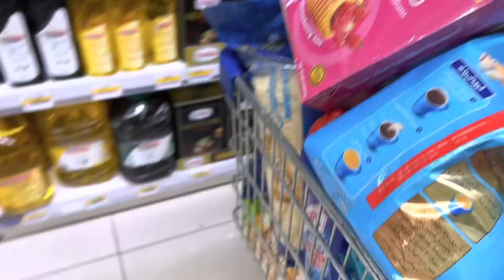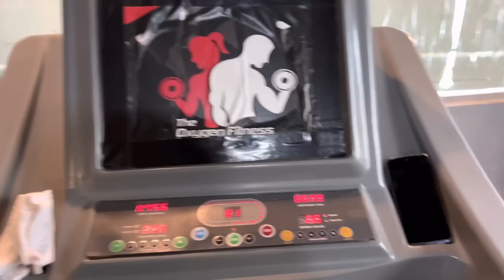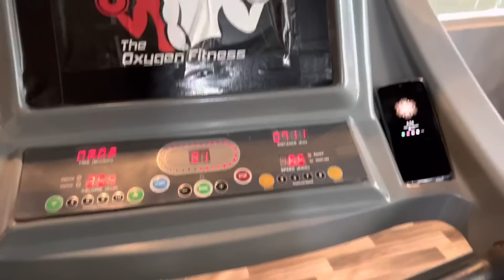Mere nani maa pr bakwas na krein,,nousheen sis sorry,itni shooping kyu ki,daily vlog